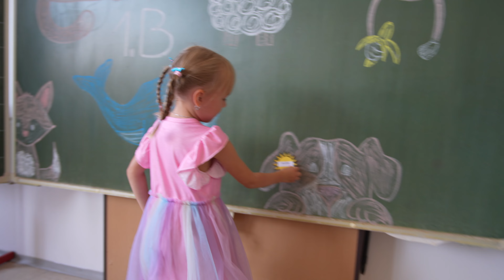První školní den v rychnovských základní školách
První školní den je velká událost. V pondělí si ho užili i prvňáčci v našich rychnovských základních školách. Nervozitu na sobě nedali vůbec znát a zvládli to skvěle ❤